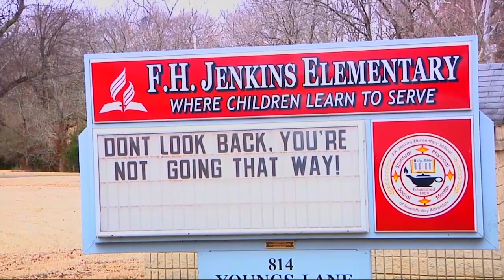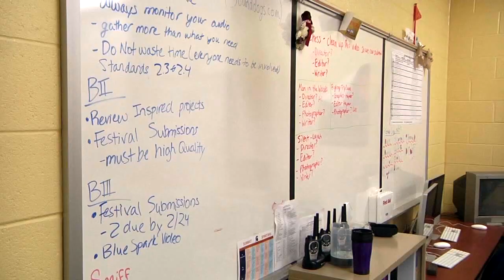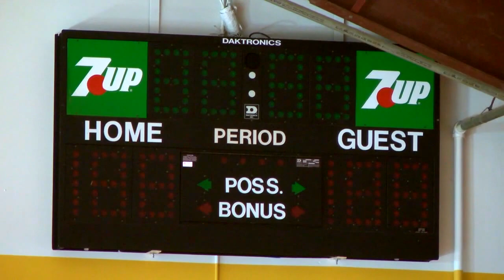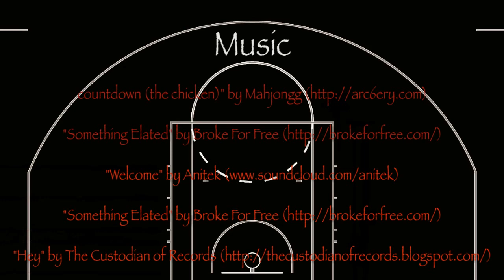small ball - a documentary on the semi-pro basketball experience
Follow the season of a semi-pro basketball player, as he steers towards a championship will life change his course?